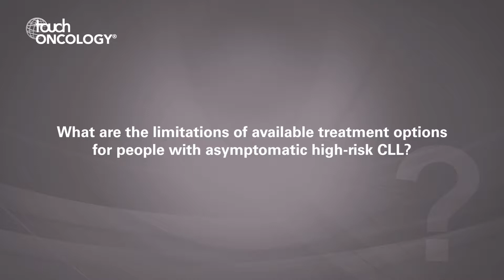Petra Langerbeins PhD, EHA 2019 – Results of the Phase III Double-blind Randomised CLL12 Trial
We are joined by Petra Langerbeins at the EHA annual meeting in Amsterdam to discuss her presentation on ibrutinib versus placebo in patients with asymptomatic, treatment-naive early-stage chronic lymphocytic leukaemia (CLL): primary endpoint results of the phase III double-blind randomised CLL12 trial.

1. What is the current treatment paradigm for patients with asymptomatic early-stage chronic lymphocytic leukaemia (CLL)?
2. What are the limitations of available treatment options for people with asymptomatic high-risk CLL?
3. Could you tell us a little about the findings of the phase III study of ibrutinib in this treatment setting?
4. Which patients are most likely to respond to ibrutinib and in which is it contraindicated?
5. What is the safety profile of ibrutinib and how can adverse events be managed?

Filmed at the European Hematology Association (EHA) 24th congress 2019, Amsterdam, Netherlands.